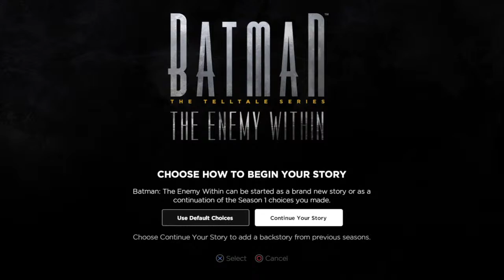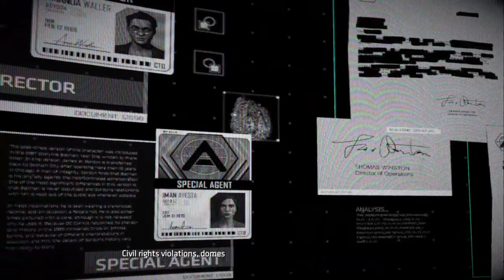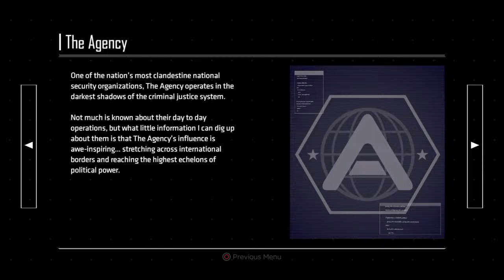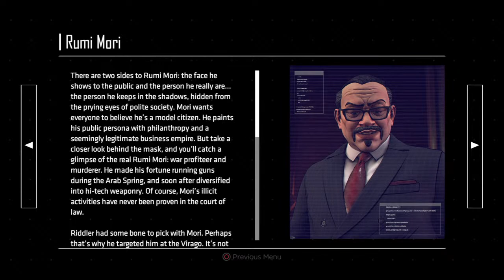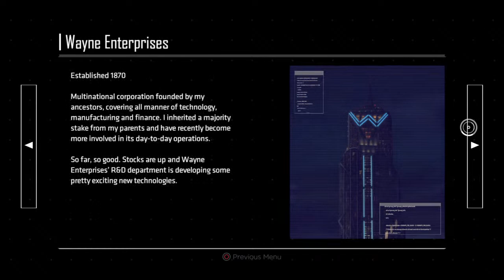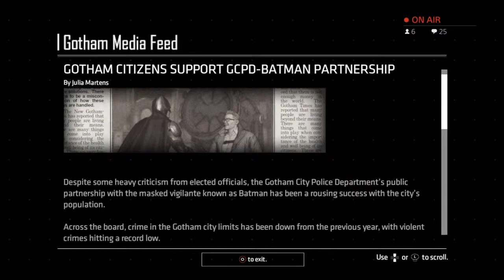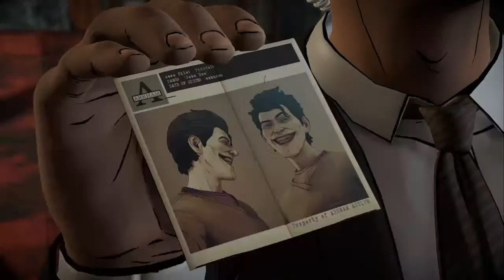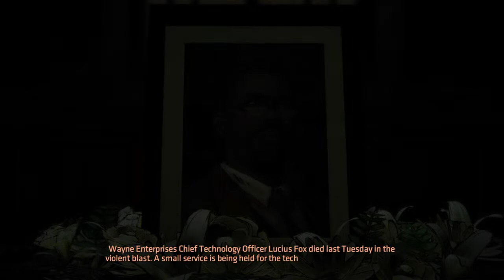BATMAN ENEMY WITHIN 2 Ways To Prepare For Disaster.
BATMAN ENEMY WITHIN 2 Ways To Prepare For Disaster.  In this Telltale Series, we must warn you Batman Enemy Within may not come to your rescue in real life.  Instead we suggest 2 Ways To Prepare For Disaster.  Super villains try to take on our super hero Batman Enemy Within but choice is yours.  Choose wisely or face the consequences.  There are more than 2 Ways To Prepare For Disaster in this TellTale Series.
So put on your mask and don your cape, for this fashion style sorely needs a comeback.  It is a little bit disappointing that there are no sidekicks, where's Robin?  Nothing but arch nemesis and the trusty Alfred for Batman Enemy Within.  Perhaps Alfred will also suggest 2 Ways To Prepare For Disaster but only the storyline will reveal such secrets.

Thank you to the following patrons:
Murray
Lazy88Gaming

Thank you to the following YouTube channel members:
Asm Loke
The Bouncing Ball
Lazy88Gaming
Stiffy
reddecember02
Coastal Living Down Under Australia
juliet wuest vlog